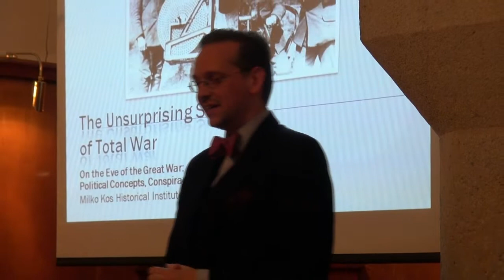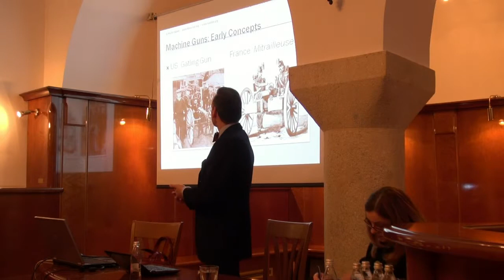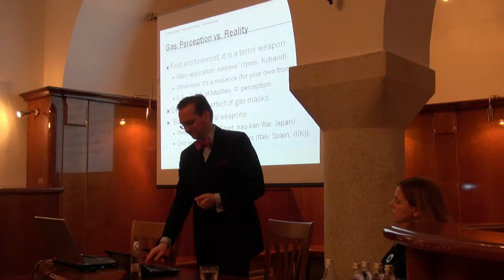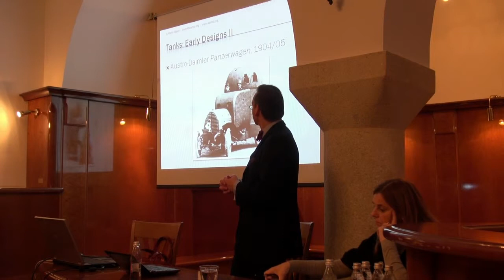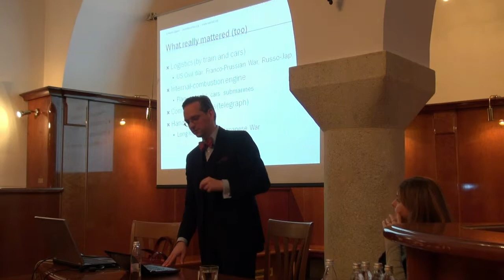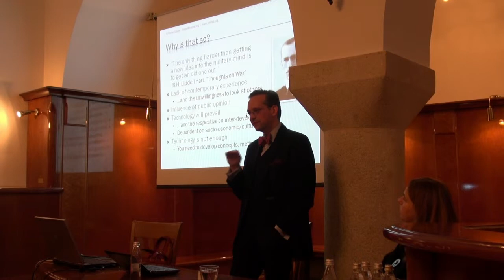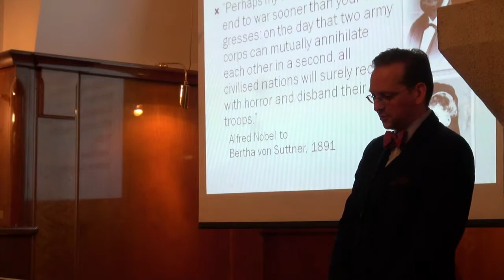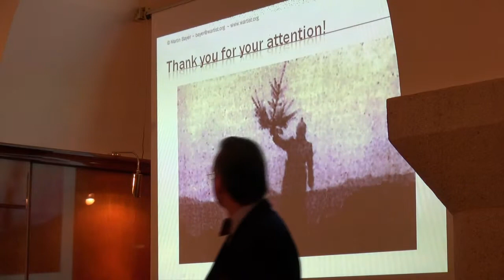MARTIN BAYER: The Unsurprising Surprise of Total War